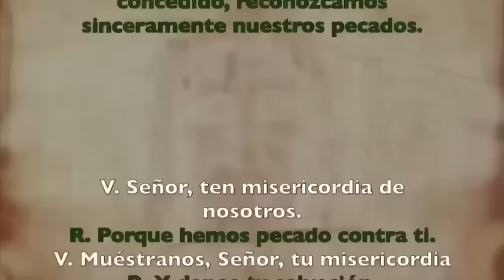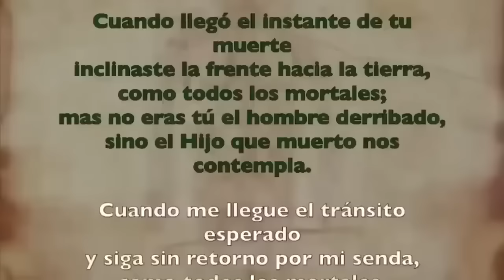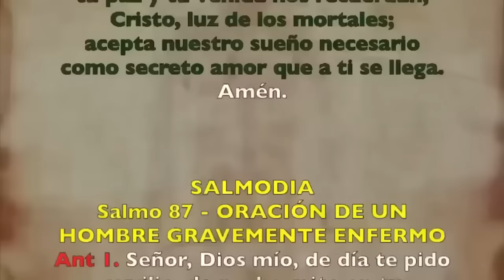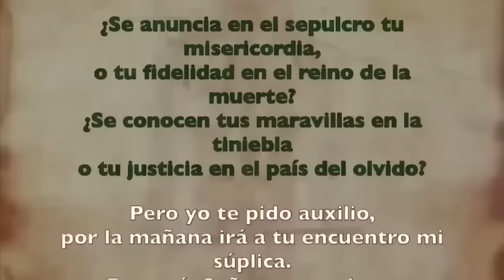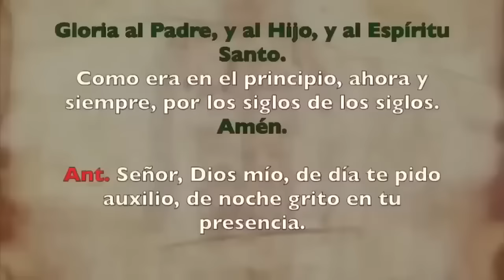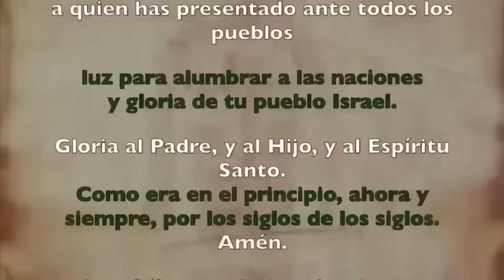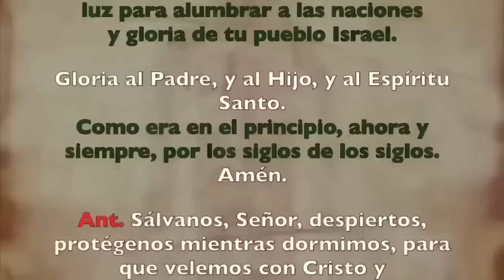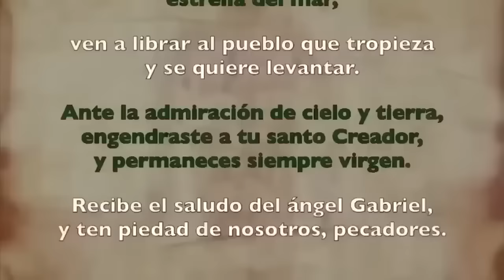Oración de la noche (Completas), VIERNES 23 MAYO 2024, | VII SEMANA DE TIEMPO ORDINARIO